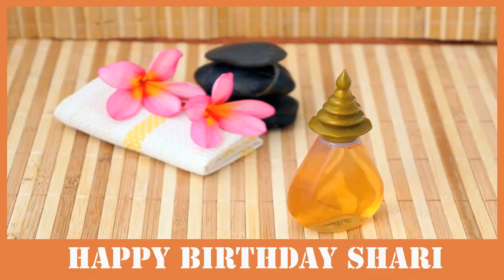Shari SPA - Happy Birthday